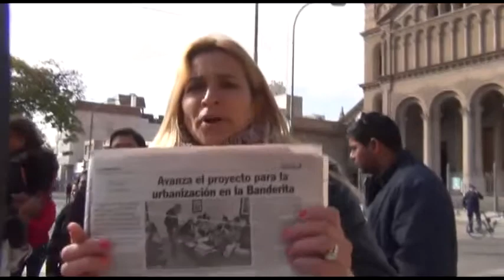Notiriojatv Protesta asentamiento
Protesta asentamiento Francisco Primero . Quieren tierras ubicadas en el sector de la banderita en capital, al ingreso de la ciudad